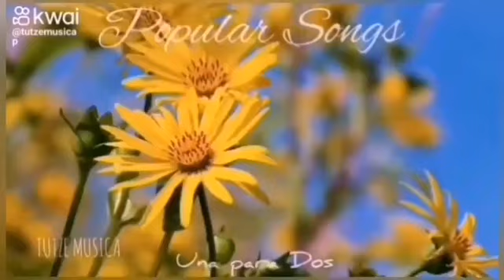ADIOS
Categorías
Instrumental
Orquestada
Electrónica
Romántica
Original
Lírica